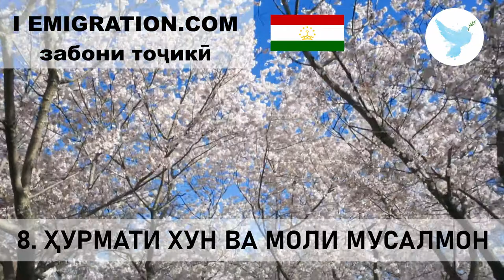8 Ҳурмати Хун Ва Моли Мусалмон